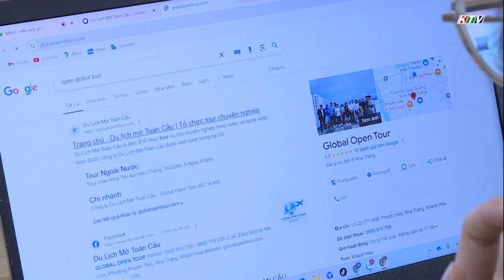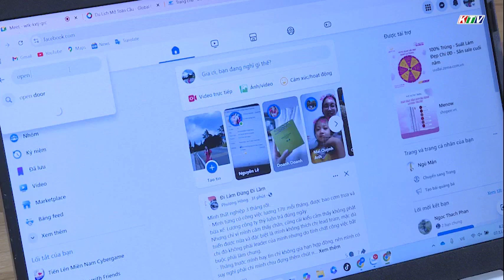Global Open Tour Ứng Dụng Công Nghệ vào Marketing Du Lịch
Global Open Tour ứng dụng công nghệ vào marketing du lịch. Với chiến lược thông minh và sự kết hợp giữa các công cụ phân tích dữ liệu, AI và trải nghiệm người dùng, nền tảng này đã mang lại những cải tiến đáng kể cho du lịch trong việc tối ưu hóa chiến lược tiếp cận khách hàng, gia tăng hiệu quả kinh doanh và nâng cao giá trị thương hiệu. Đây chính là minh chứng cho thấy công nghệ không chỉ là công cụ hỗ trợ mà còn là yếu tố then chốt giúp ngành du lịch phát triển mạnh mẽ trong tương lai.